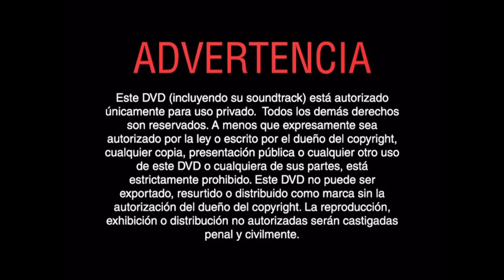Inicio DVD Mickey Mouse A Todo Color Volumen 2 Disco 2 2005 (Argentina)